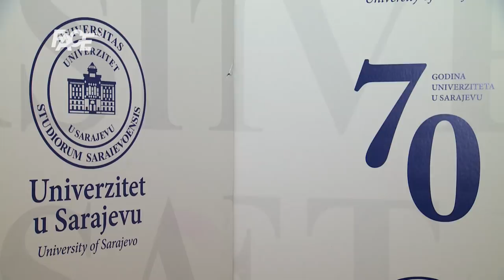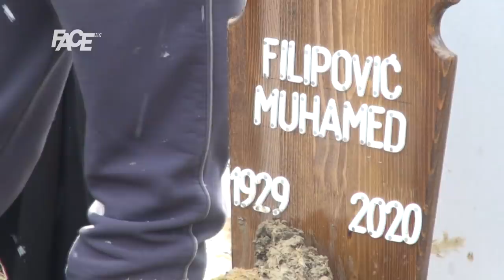In memoriam: Akademik: Odakle dođe tvoj predak Šejh Abdulah? A,odakle tvoj Filipović?